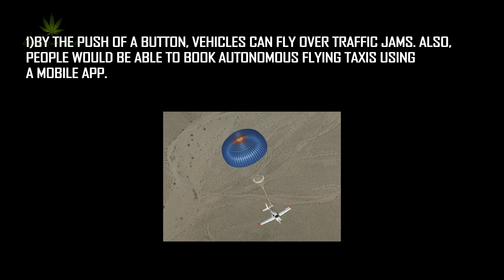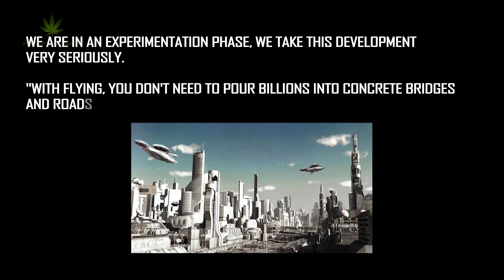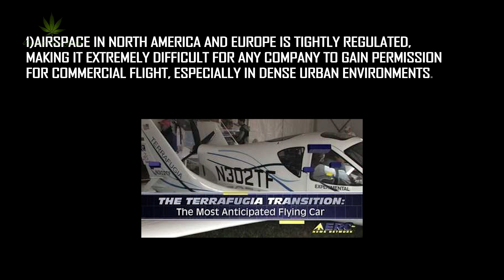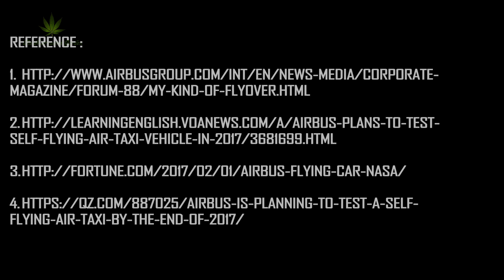"Sky Taxi" – Vahana flying over city traffic with "NO MORE TRAFFIC!"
Airbus's flying taxi

1)By the push of a button, vehicles can fly over traffic jams. Also, people would be able to book autonomous flying taxis using a mobile app.

2)It is the  secret flying-car project dubbed Vahana.

3)Vahana is a Sanskrit word that refers to the vehicle or mount of a god.

Who is set for this experiment?

1)Airbus.

2)It is set to test its autonomous airborne taxi prototype for one passenger by the end of 2017.

Tom Enders in conference with DLD :

We are in an experimentation phase, we take this development very seriously.

"With flying, you don't need to pour billions into concrete bridges and roads," he added.

Benefits about this project :

1)Such technologies would have to be clean to avoid further polluting congested cities and that using skies could help reduce costs for city infrastructure planners.

2)In a not too distant future, we'll use our smartphones to book a fully automated flying taxi that will land outside our front door -- without any pilot.

3)one fine day our big cities will have flying cars making their way along roads in the sky.

Other companies with similar prototype :

1)Terrafugia
2)Aeromobil
3) EHang.

Technology /operations :

1) It will  take off and land vertically.
 Cue the Jetsons references!

2) The aircraft has eight rotors on two sets of wings, both of which tilt depending on whether the car’s flying vertically or horizontally.

3) There’s room for a single passenger under a canopy that retracts like a visor.

4)The aircraft will be deployed like a taxi, making it the air-taxi version of Uber.

Disadvantages :

1)Airspace in North America and Europe is tightly regulated, making it extremely difficult for any company to gain permission for commercial flight, especially in dense urban environments.

2)Idea of autonomous aircraft would probably strike most passengers as a recipe for disaster.

What about Safety of the passenger?

1)since Vahana  has only one room for a single passenger, and there's an onboard "ballistic parachute that works even at low altitudes.

Conclusion :

1) A3 hopes to have a full-size prototype ready to fly by the end of 2017, and an actual demonstrator is scheduled to follow by 2020.

2)Full automation also enables us to make our aircraft as small and light as possible, and will significantly reduce manufacturing costs.